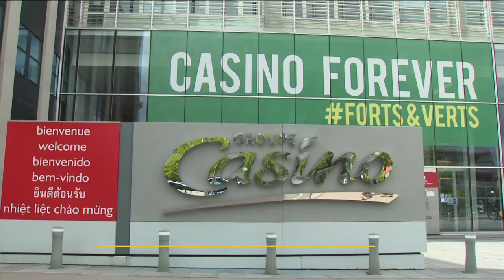Violences urbaines : les Français attendent "une prise de parole" d'Emmanuel Macron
Après les émeutes qui ont suivi la mort de Nahel, à Nanterre, il y a chez les Français "une attente en matière de prise de parole du président de la République", assure le directeur du département "Opinion et stratégies d’entreprise" de l’Ifop, Jérôme Fourquet, invité du "8h30 franceinfo", lundi 17 juillet 2023.

Ce n'est pas tout : d'après ce politologue, il y a aussi chez les Français une attente "en termes d'annonces sur un certain nombre de mesures qui pourraient être prises pour tenter de les rassurer sur une reprise de contrôle de la part du politique".